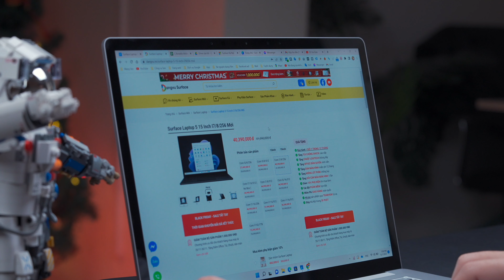3 lợi ích khi sử dụng Laptop màn hình lớn, không phải ai cũng biết!!!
3 lợi ích khi sử dụng Laptop màn hình lớn, không phải ai cũng biết!!!